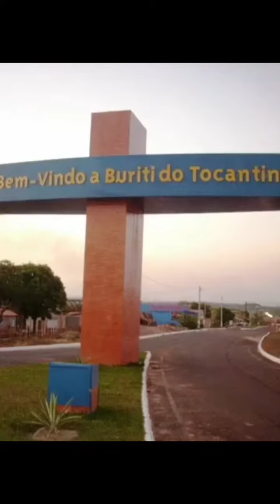BURITI DO TOCANTINS / TOCANTINS